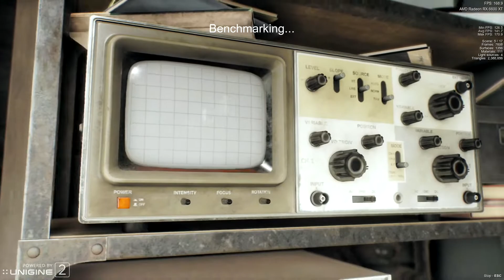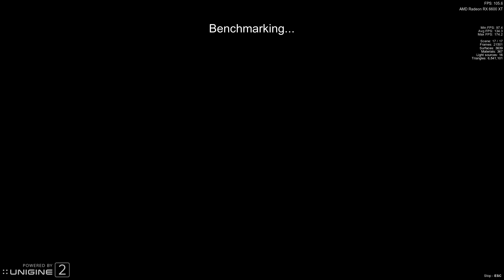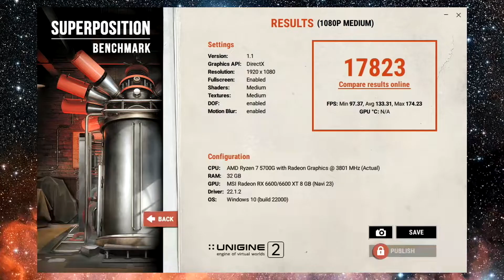Unigine - Superposition - Medium - AMD Ryzen 7 5700G + RX 6600 XT ( PC ) ( PLP )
Developer(s)
     343 Industries[a]
Publisher(s)
     Xbox Game Studios
Director(s)
     Joseph Staten
     Paul Crocker
     Tom French
Producer(s)
     Pierre Hintze
     Greg Stone
     Damon Conn
Designer(s)
     Jerry Hook
Programmer(s)
     David Berger
Artist(s)
     Nicolas Bouvier
     Justin Dinges
     Donnie Taylor
Writer(s)
     Dan Chosich
     Paul Crocker
     Jeff Easterling
     Aaron Linde
Composer(s)
     Gareth Coker
     Joel Corelitz
     Curtis Schweitzer
     Alex Bhore
Series
     Halo
Platform(s)
     Microsoft Windows
     Xbox One
     Xbox Series X/S
Release
     December 8, 2021
Genre(s)
     First-person shooter
Mode(s)
     Single-player, multiplayer

Halo Infinite is a 2021 first-person shooter game developed by 343 Industries and published by Xbox Game Studios. It is the sixth mainline entry in the Halo series,[1] and the third in the "Reclaimer Saga" following Halo 5: Guardians (2015).

The campaign follows the human supersoldier Master Chief and his fight against the enemy Banished on the Forerunner ringworld Zeta Halo, also known as Installation 07. Unlike previous installments in the series, the multiplayer portion of the game is free-to-play.

Infinite was initially planned to be released as a launch title with the Xbox Series X/S on November 10, 2020, but was delayed in August 2020. Following an open beta release of the multiplayer component on November 15, 2021, coinciding with the franchise's 20th anniversary, the campaign was released for Microsoft Windows, Xbox One, and Xbox Series X/S on December 8, 2021. Halo Infinite received generally favorable reviews from critics, with some deeming the game a return to form for the series. Praise was directed towards its visuals, open world design, grappleshot feature, and story.